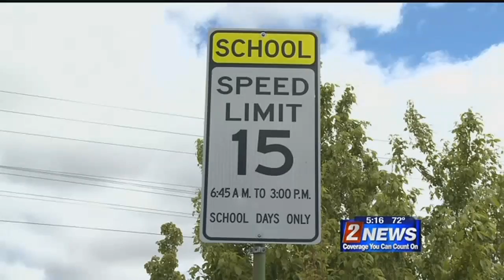5/17 - 5pm - Crosswalk Concerns at One High School